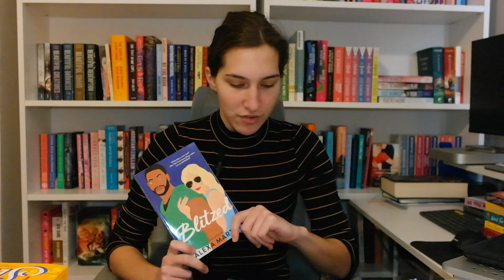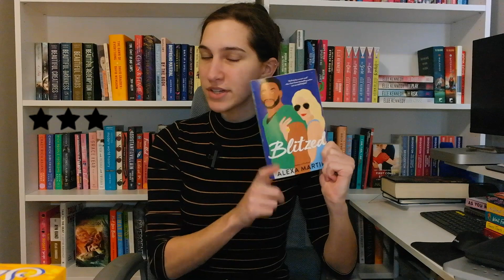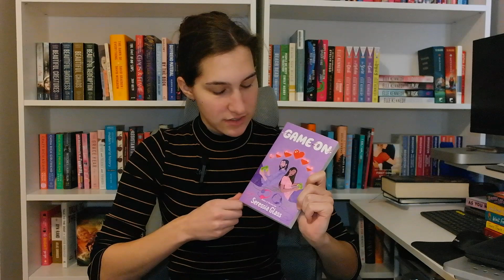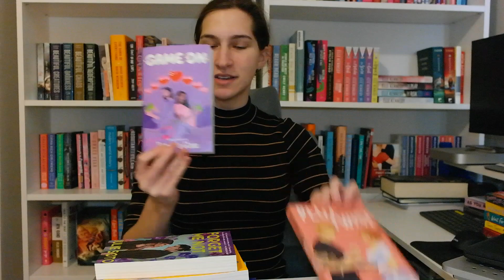Book Reviews 1/21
This video is a quick review of the 7 books I have read so far this year.

Video made by TillyReads.